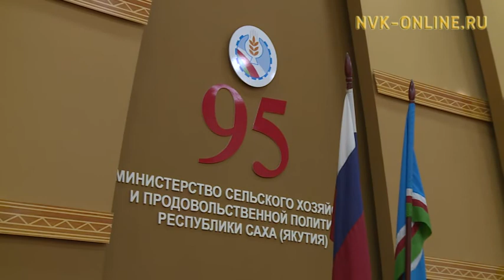Дьокуускайга тыа хаһаайыстыбатыгар дьахтар оруолун туһунан ырыттылар